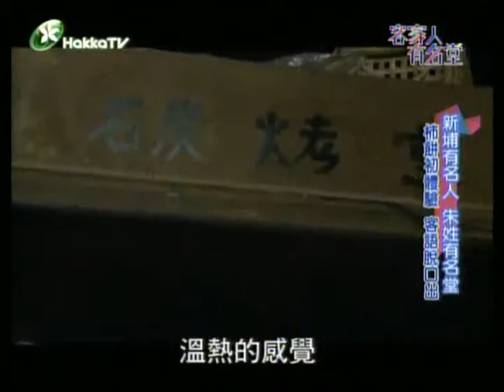《客家人有名堂》來訪味衛佳柿餅！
《客家人有名堂》
鍾昀呈(小鍾)和 朱俐靜唷來訪味衛佳柿餅！
首播時間：104/01/02(五)晚間九點到十點
重播時間：104/01/04(日)下午一點、104/01/05(一)上午十一點半
《客家人有名堂》，一個以「堂號」為主題的節目，許多人對「堂號」有著濃厚的情感，想到「堂號」便想到家鄉的老屋、兒時的回憶。在堂號的匾額下，老祖母一針一線縫補著孫兒的衣牚，在禾埕前與兒時玩伴追逐嬉戲，因此「堂號」又代表著對親人的思念及那段純真的回憶。